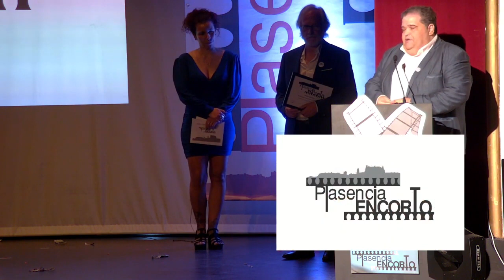Premio compromiso con el cine en Extremadura 2022 - Plasencia Encorto.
🎬 X Festival Nacional de Cortometrajes Plasencia Encorto.
 🏆 El Premio compromiso con el cine en Extremadura es para El Festival de Cine inédito de Mérida, recoge el premio Ángel Briz director del festival y David garrido director de programación. Entregó el premio Natalia Pérez, directora del Festival Nacional Plasencia Encorto.